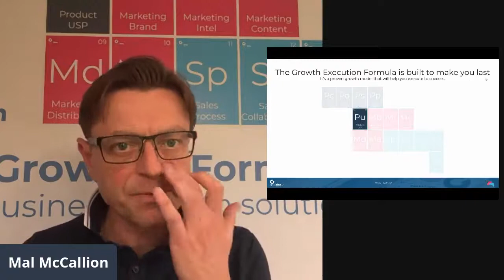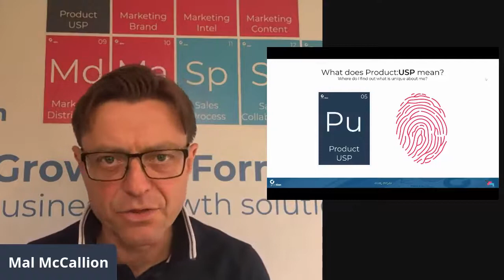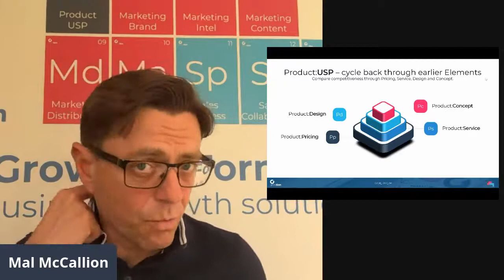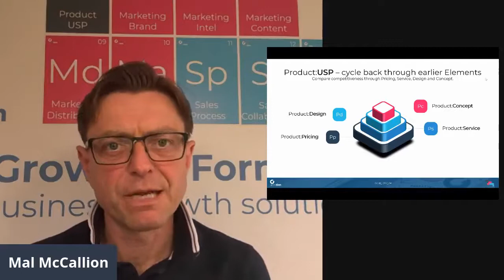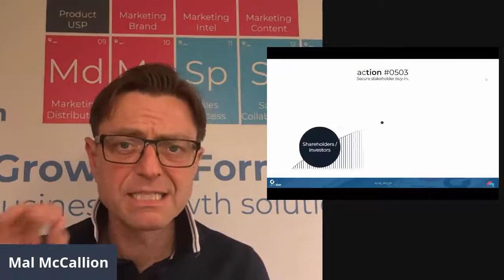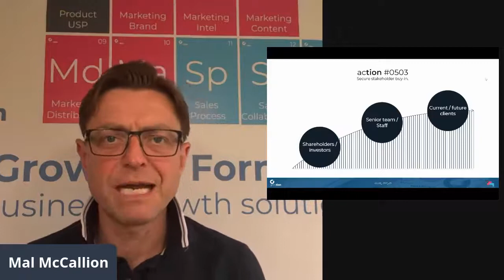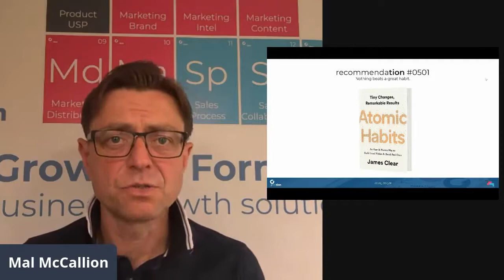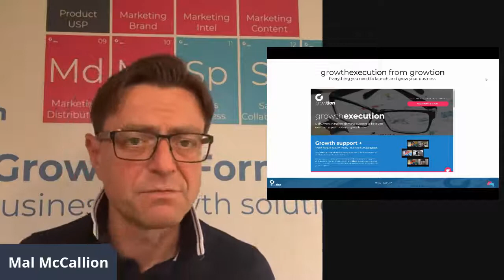What should my USP be?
Being unique is hard. In a competitive market, where every good idea is replicated quickly, how do you ensure you continue to stand out? What should your USP be?

Learn more about USP from this week's Webinar.